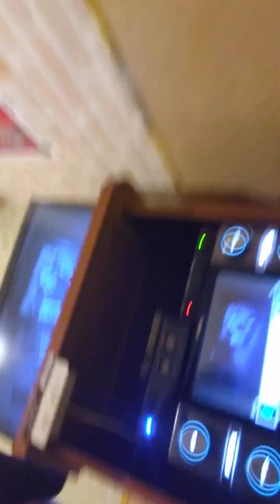502 掃除婦のための手引き書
砂の粒